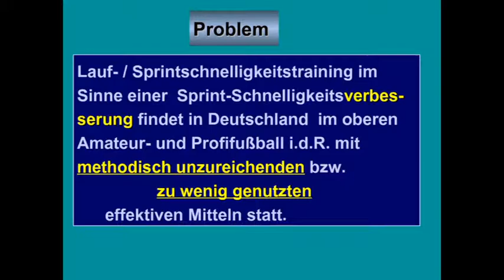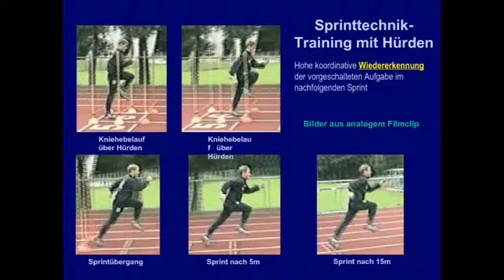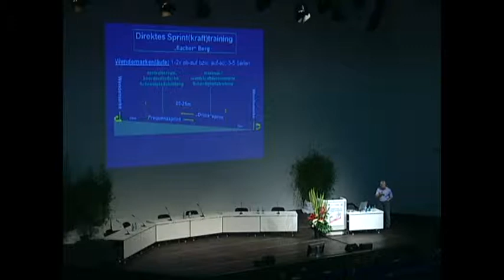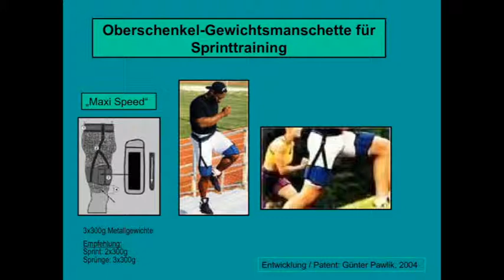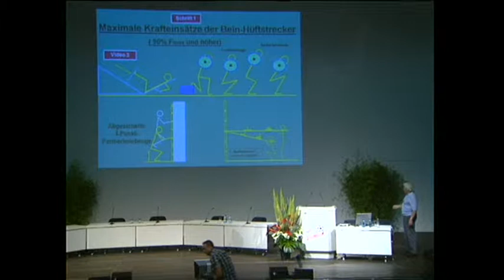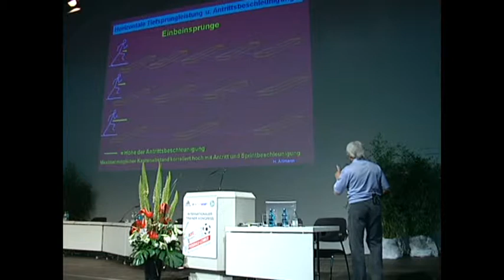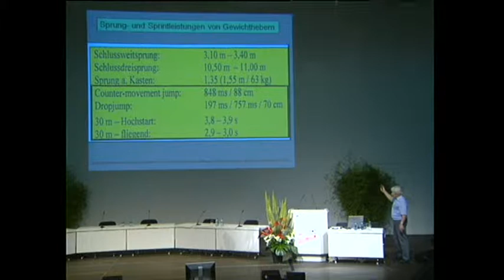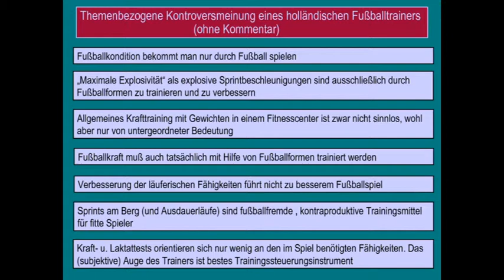ITK 2010 - Vortrag Allmann